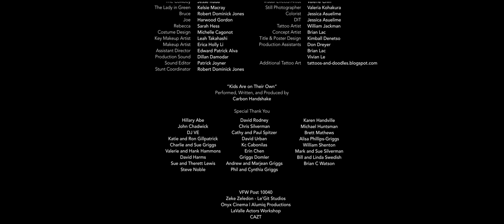Ink | short film | Directed By Timothy Griggs, Written By Jen Silverman.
Casey keeps waking up bruised in back-alleys, and the agoraphobic Simon has started to sleepwalk far from home. As each tries to understand the strange changes and the new dreams that are infiltrating their previously sheltered worlds, they trace their way back to where it all started-and to each other.

Cast
Casey - Lyndsey Lantz
Simon - Josiah Thibodeau
Lissa - Emily Felt
Harlan - Dennis LaValle
Reagan - Beverly Jaret
The Cowboy - Jesse Ruda
The Lady in Green - Kelsie Macray
Bruce - Robert Dominick Jones
Joe - Harwood Gordon
Rebecca - Sarah Hess

Directed By
Timothy Griggs

Written By
Jen Silverman

Lyndsey Lantz
Josiah Thibodeau

Emily Felt
Beverly Jaret
Kelsie Macray
Jesse Ruda
and Dennis LaValle as Harlan

Produced By
JoAnn Do Hockersmith
Michael T. Lewis
Timothy Griggs

Andrew Ng

Jenna Benty

Editing By
Michael T. Lewis

Aaron Dewitt

Casting By
Edward Patrick Alva
and Edricdale Silla

Michelle Cagonot

Key Makeup Artist - Leah Takahashi
Makeup Artist - Erica Holly Li

Assistant Director
Edward Patrick Alva

Production Sound
Dillan Damodar

Sound Editor
Patrick Joyner

Stunt Coordinator
Robert Dominick Jones

Matt Cheah

Naofumi Kudo

Gaffer
Edricdale Silla

Key Grip
Woody Somvichai

Grip
Jessie Lee

Valerie Chin

Still Photographer
Valeria Kohakura

Colorist
Jessica Asuelime

DIT
Jessica Asuelime

Tattoo Artist
William Jackman

Concept Artist
Brian Lac

Title and Poster design
Kimball Denetso

Production Assistants
Don Dreyer
Brian Lac
Vivian Le

“Kids Are on Their Own”
Performed, Written, and Produced by
Carbon Handshake

Hillary Abe
Kc Cabonilas
John Chadwick
Erin Chen
DJ VE
Griggs Domler
Katie and Ron Gillpatrick
Andrew and Marjean Griggs
Charlie and Sue Griggs
Phil and Cynthia Griggs
Valerie and Hank Hammons
Karen Handville
David Harms
Michael Huntsman
Sue and Therett Lewis
Brett Mathews
Steve Noble
Alisa Phillips-Griggs
David Rodney
William Shenton
Chris Silverman
Mark and Sue Silverman
Cathy and Paul Spitzer
Bill and Linda Swedish
David Urban
Brian C Watson

VFW Post 10040
Zeke Zeledon - Le’Git Studios
Onyx Cinema | Alumiq Productions
LaValle Actors Workshop